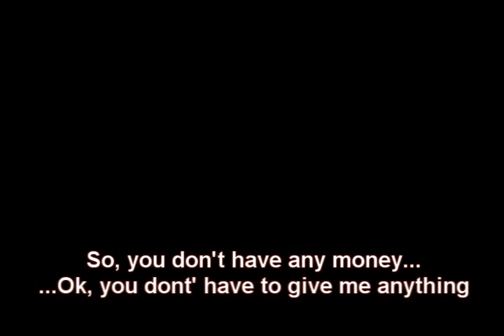meet the godfather's son escene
sosd;asl;asd;as